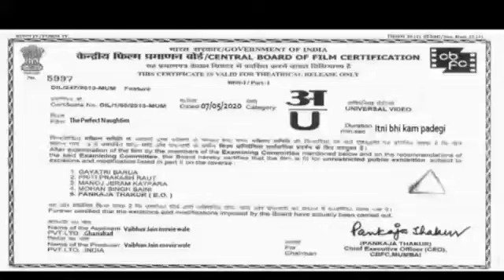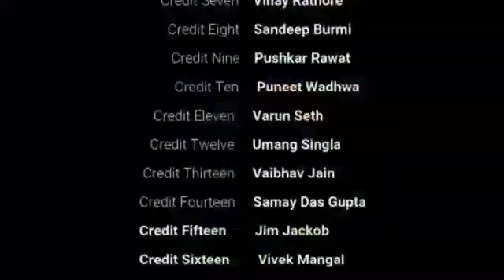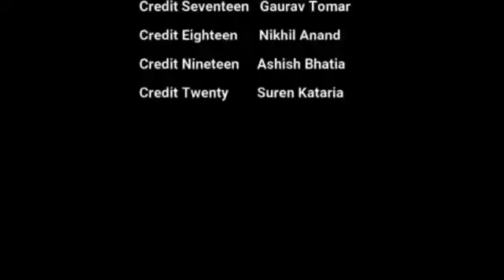Naughty Highway Men in Lockdown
None of the naughties "performed" in this video are professional actors & the video was shot by each one of us at our respective places during Locakdown